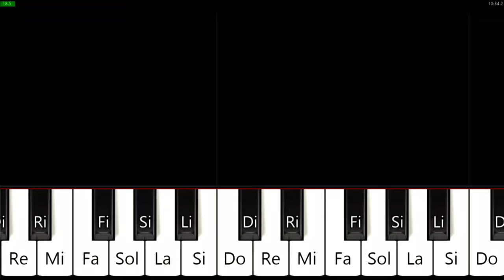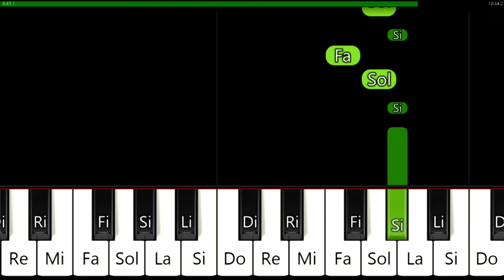COMO TOCAR Bella Ciao en Piano 💸 FACIL 💰 Tutorial con Notas | La Casa de Papel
Hola, aprende  como tocar Bella ciao de la Casa de Papel en piano
Tutorial lento y con notas, solo de la melodia, para piano, acordeon, melodica, teclado y xilofono, Version facil de la cancion.

NOTAS:

Sol  DO'  RE'  RE'#  DO'
Sol  DO'  RE'  RE'#
RE'  DO'  RE'#
RE'  DO'  Sol'  Sol'  Sol'

Sol'  FA'  Sol'  Sol'#
DO''  DO''  LA'#  Sol'#  DO''  Sol'
FA'  RE'#  RE'
Sol'  RE'#  RE'  DO'

Sol'  FA'  Sol'  Sol'#  Sol'#
DO''  LA'#  Sol'#  DO''  Sol'
FA'  RE'#  RE'

Sol'#  Sol'  FA'  Sol'#  Sol'
Sol'  FA'  RE'#  RE'